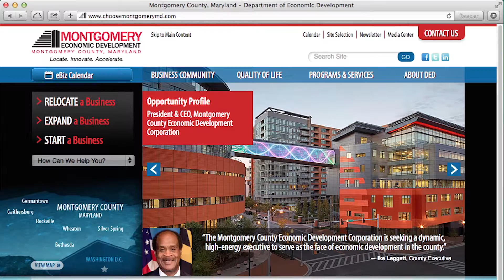Lily Qi Talks Economic Development on Montgomery Al Dia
Lily Qi was a guest on the county's Spanish language radio show, Montgomery al Dia. Qi is the Assistant Chief Administrative Officer for economic and workforce development in the County Executive's office. She spoke with Lorna Virgili about the new public-private partnership for economic development.